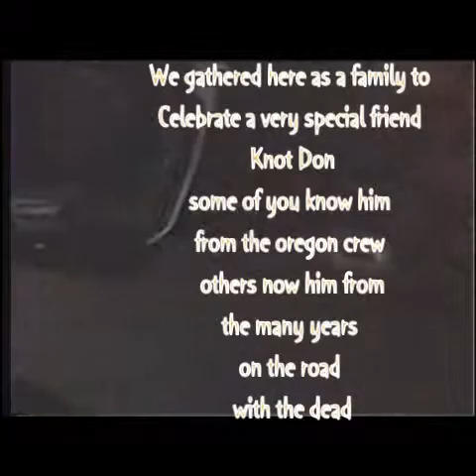Normal Bean -fire dancer -knot dons B-day.mp4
normal bean has a B-day party for Knot don and hangs with the fire dancers...

the Normal Bean Show CTV-29
director-producer-camera: Steve Barnes